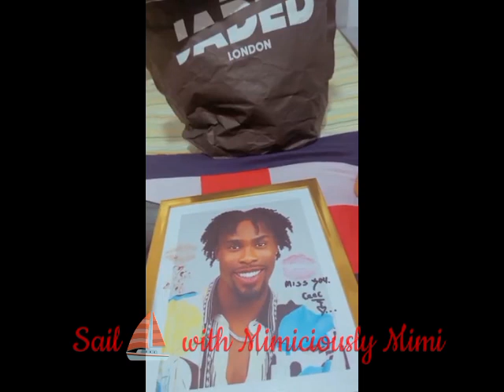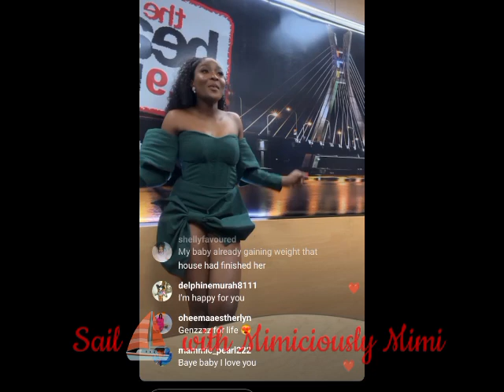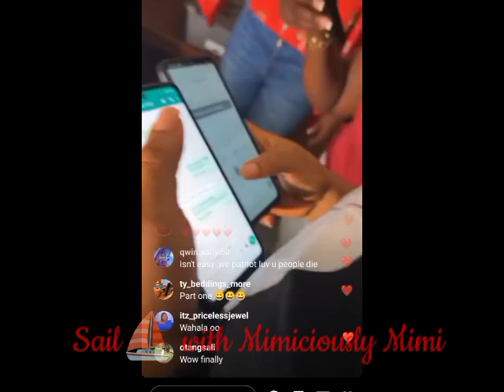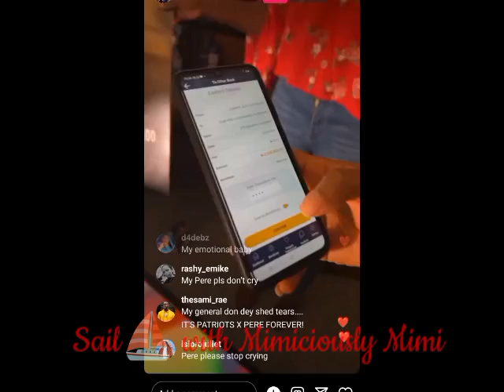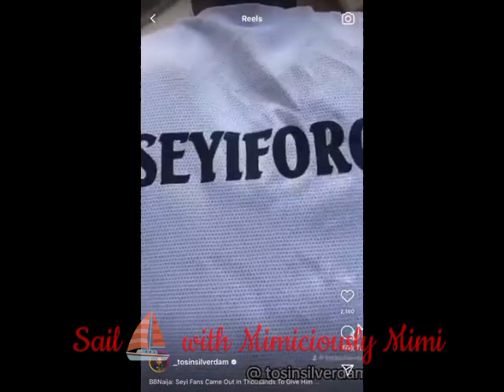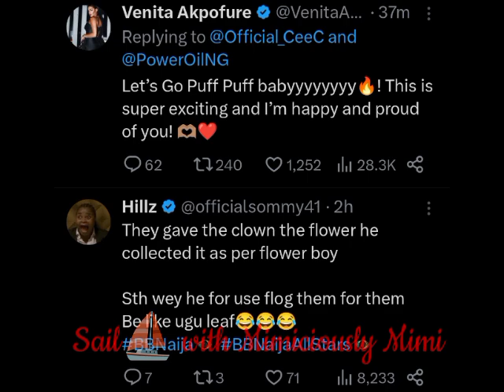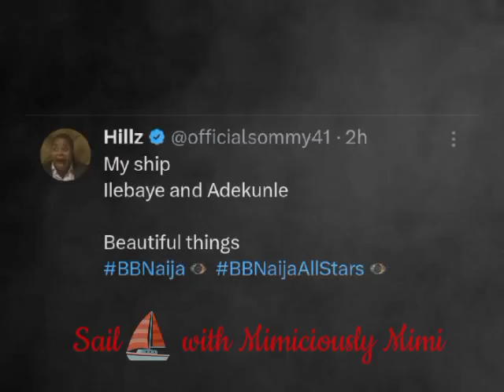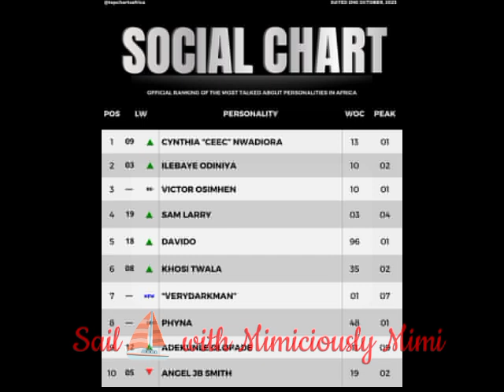PATRIOTS PUT A SMILE ON PERE'S FACE BY SURPRISING HIM WITH GIFT/ILEBAYE & ADEKUNLE SHIP TREND